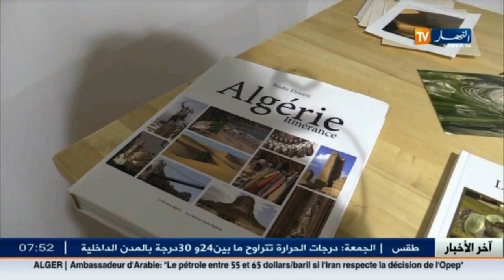الأخبار الثقافية ليوم الجمعة 23 سبتمبر 2016